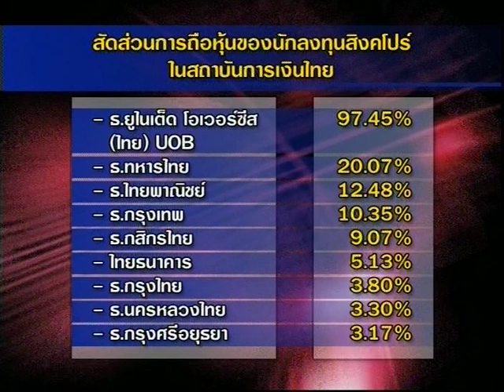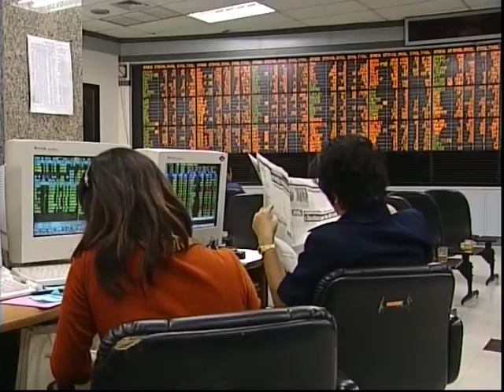Cheepajornlok - Temasek (Part 2) 1/4.mp4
ชีพจรโลกกับสุทธิชัย หยุ่น ตอน "ทุนสิงคโปร์บุกไทย(2)" ช่วง 1 ออกอากาศเมื่อวันจันทร์ที่ 10 เมษายน 2549 เวลา 22.00 น. ทางโมเดิร์นไนน์ทีวี